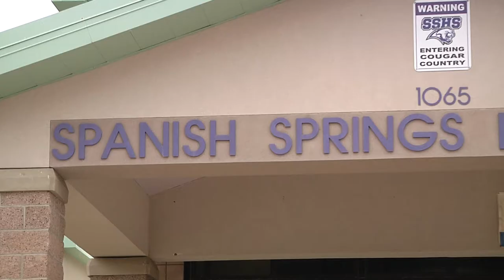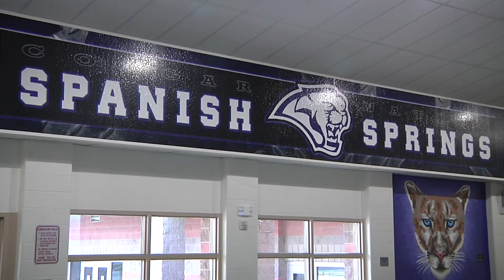Countdown to Graduation 2021: Spanish Springs High School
Brianna Frank has worked hard to finish her studies and hopes to pursue a career in teaching. She loves working with children and credits her friends and family with encouraging her to succeed and focus on her studies. Congratulations, Brianna—our Countdown Graduate from Spanish Springs High School!

Washoe County School District students who are ready to graduate have faced and overcome many obstacles this year. They have shown remarkable determination and perseverance. We congratulate each of our graduating Seniors in the class of 2021, as we guide every child, by name and face, to graduation. See all of the Countdown to Graduation stories